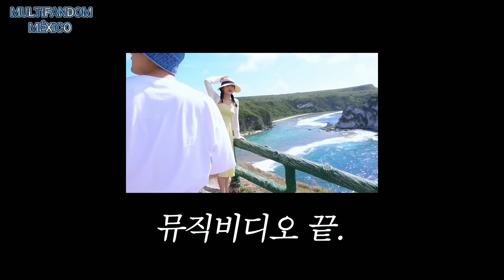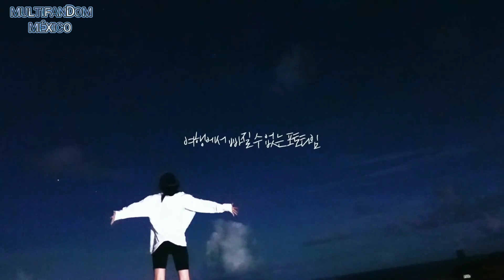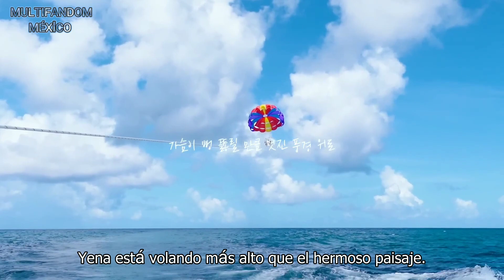[SUB ESP] YENA's SUMMER VLOG El Verano De Yena Es Un Jigumi